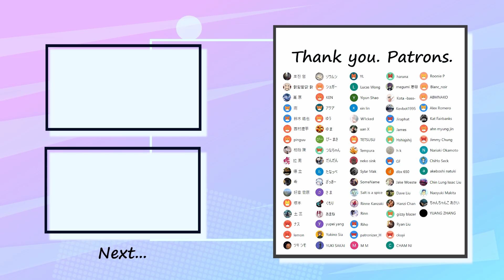東京事変 - 落日 Bass Cover 弾いてみた TAB ベース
Special thank you to my patrons :
ゆまさん・ゆうさん・高原さん・Jamesさん・Jimmy Chungさん・Salt is a spiceさん・Hanzi Chanさん・GFさん・dbx 650さん・W1ckedさん ・uan Xさん・Alex Romeroさん・Kota -bass-さん・Kevbot1995さん・Kat Fairbanksさん・士三さん・YLさん・だんだんさん・たなっぺさん・YUKI SAKAIさん・シュガーさん・ahm myung jinさん・ABMNAKOさん・Naoyuki Makitaさん・徳立さん・塚本さん・Sylar Makさん・アクアさん・ツキシモさん・ぴーまささん・さまさん・Jiraphatさん・ゾウムシさん・Blac_noirさん・Tempuraさん・KENさん・鈴木皓也さん・Rinne Kanzakiさん・Rinnさん・雨さん・西村遼平さん・pinguuさん・希さん・好章菅原さん・ナスさん・lemonさん・つなちゃんさん・ざっきーさん・くもりさん・あまねさん・yupei yangさん・Yukino Siaさん・Lucas Wongさん・Yiyun Shanoさん・xin linさん・TETSUSUさん・neko sinkさん・SomeNameさん・Rihoさん・patronizer_Hさん・MMさん・harunaさん・megumi 惠爷さん・Hshisjshijさん・h kさん・Jake Woesteさん・Dave Liuさん・gizzy blazerさん・Ryan Liuさん・ckuyiさん・CHAM NIさん・Roonie Pさん・Nariaki Okamotoさん・ChiHo Seckさん・akeboshi natukiさん・Chin Lung Issac Liuさん・ちゃんちゃんこ あかいさん・YUANG ZHANGさん

✅Contents
0:00 A1
0:11 Chorus1
0:36 A2
0:48 A2 Bass In
1:01 Chorus2
1:22 Solo
1:47 Chorus3
1:55 Chorus3 Bass In
2:16 Outro